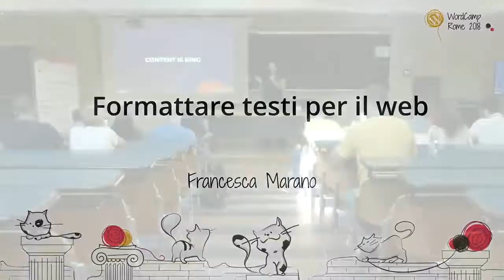Francesca Marano: Formattare testi per il web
Premi Invio e invece di una nuova riga ottieni un nuovo paragrafo. Vuoi creare un elenco annidato e semplicemente non sembra come lo vuoi. Hai incollato il testo da Word e il suo formato è completamente sbagliato.
La formattazione di un articolo in WordPress può essere noiosa e frustrante, ma è un passo cruciale nella scrittura per il web. Le persone leggono sullo schermo in modo diverso rispetto alla carta e la formattazione del testo li aiuterà ad arrivare alla fine.
Questo talk ti mostrerà come sfruttare le opzioni disponibili in WordPress e ti insegnerà come risolvere alcuni problemi comuni con alcuni tag HTML.